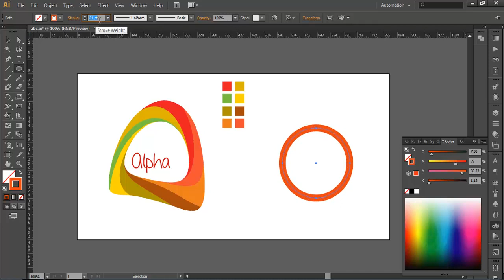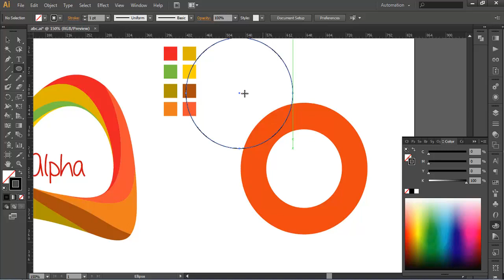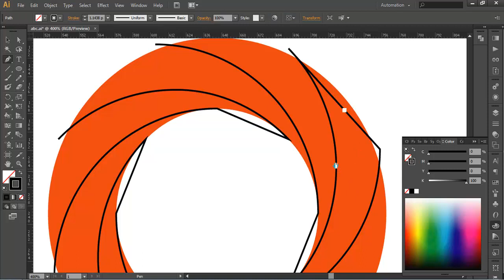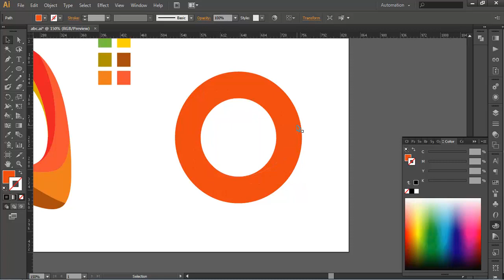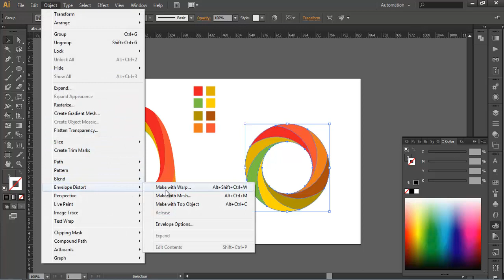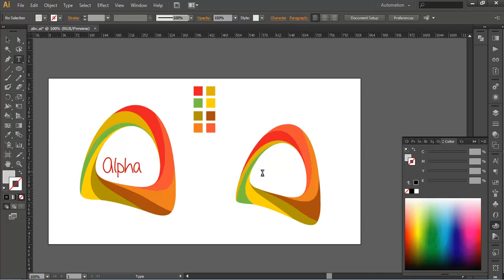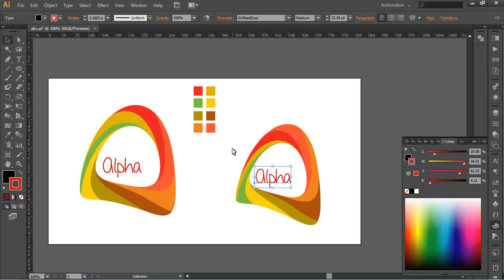Professional Logo Design - Adobe Illustrator cs6 (Alpha)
Here is Another Logo design, in which we have used a series of color. An ellipse with certain thickness is converted into object and is divided in 8 pieces using the strokes.With the help of rotate tool, join, divide object below, expand options, we have formed the basic design of the logo.
And at the end, we modified the design with the help of "Envelope distort - Make with Wrap"
If you want to Know more about How to Create logo,